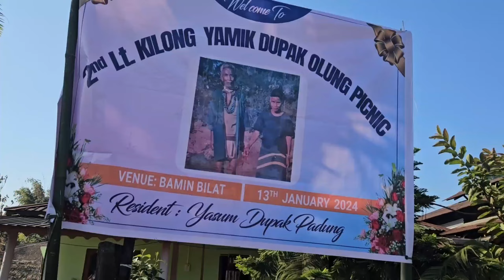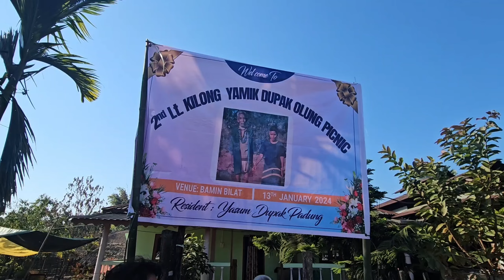My Family Picnic 2024 || Lt. Kilong Yamik Dupak Olung Picnic at Bamin Bilat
Welcome back once again everyone to the channel.
Here is another brand new video. Recently we have a very important Family Picnic at Bamin Bilat where we all the Grand Children of Lt. Kilong Yamik Dupak come together from every part of the state for this Important Picnic. The video is long  and it was important for me and all the family members so made this one long.
Bye bye for will meet again soon with another exciting video soon.